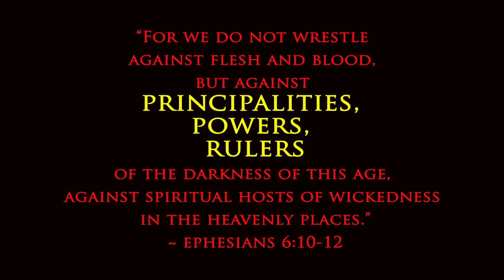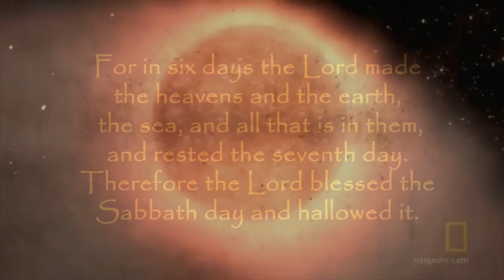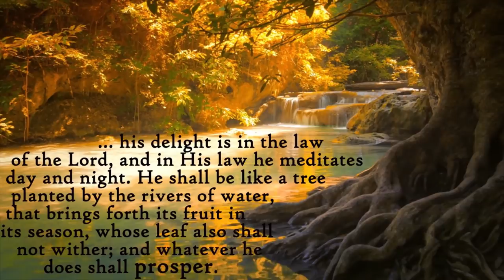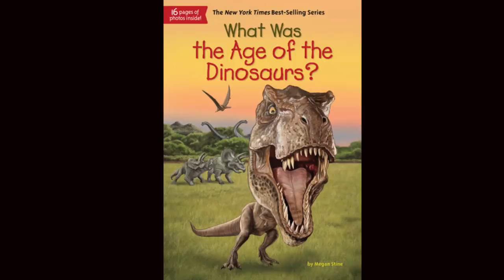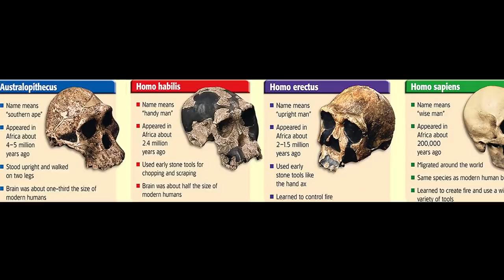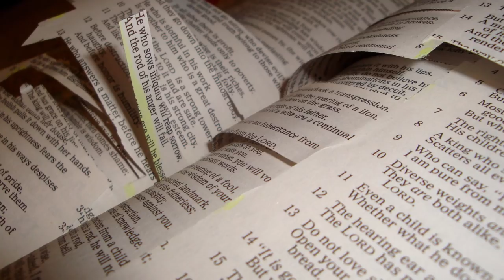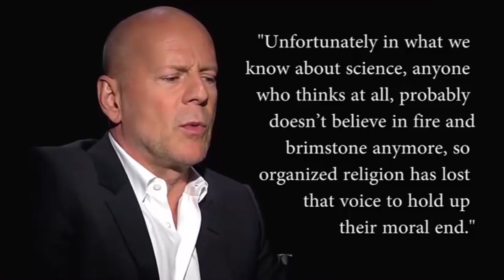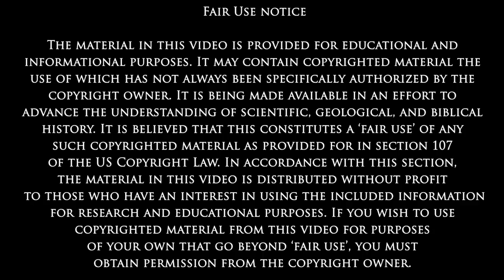If I Were Satan I Would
Is there a massive deception going on? One that involves deep time and evolution? One that deceives many? The Bible warns that we should not allow Satan to "take advantage of us; for we are not ignorant of his devices," (2 Cor. 2:11) and we are commissioned to "have no fellowship with the unfruitful works of darkness, but rather expose them" (Eph. 5:11). In this video we have done so.